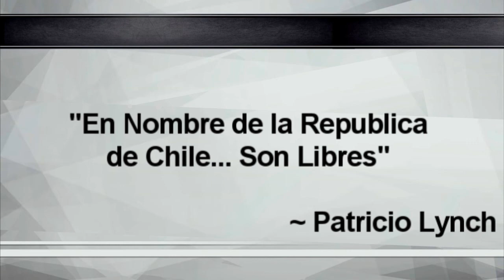Chile y La Legión Vulcano 🔴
*AGRADECIMIENTOS ESPECIALES A MARCELO CESPED, QUIEN CONTRIBUYO A LA REALIZACION DE ESTE VIDEO*
🔴 ORGULLOSAMENTE CHILENO🔴

~ Alfredomatta